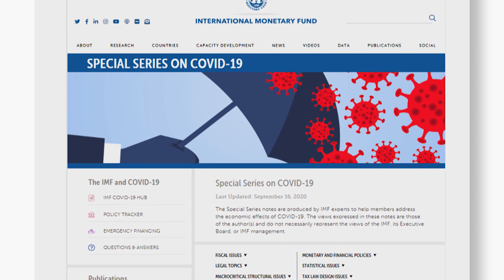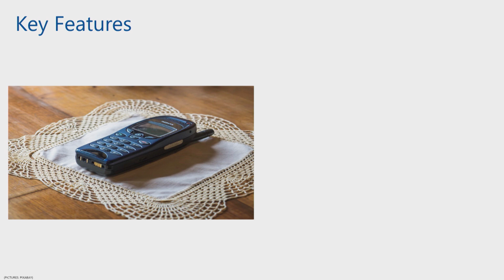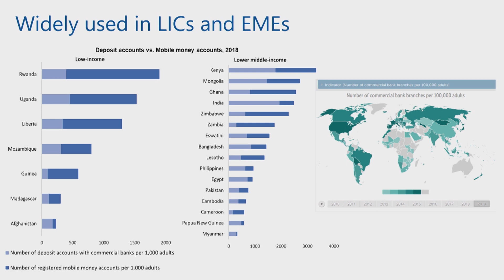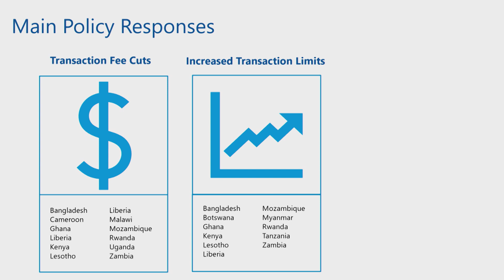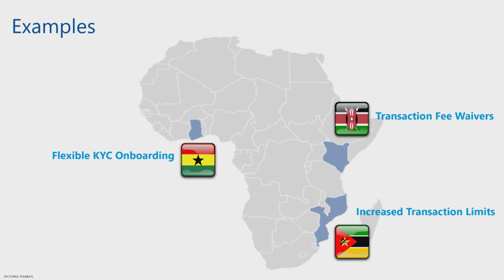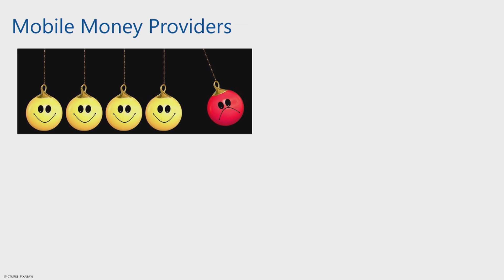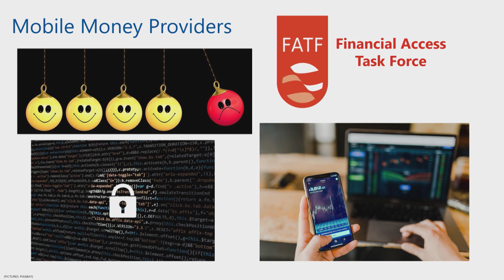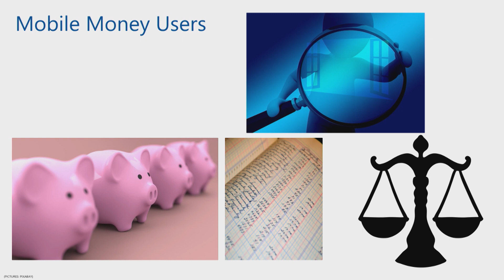Mobile Money and COVID-19: Opportunities and Challenges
Mobile money is becoming an attractive payment method in the pandemic period across the globe. We discuss three mobile money promoting policies and their potential risks.